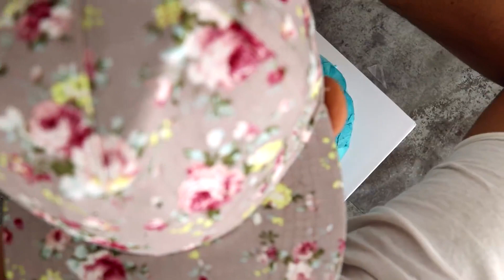Valentine's Day Heart Cake DIY & How to | MiightyMix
This awesome Valentines Heart Cake is great ideas for a Valentine day party or a Galentines themed party.

Welcome to MiightyMix! My name is JK Denim. Each week I will be posting some of my Amazing and Satisfying Koalipops Cakes. While many of my cakes are based on characters from Marvel, Disney, Horror Films, Pokémon, DC and other popular franchises I often bake and design my own original characters as well!